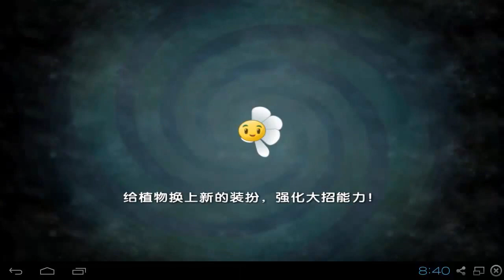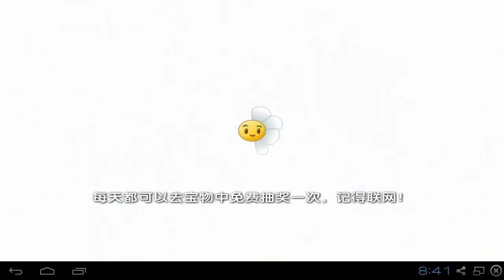Plants vs Zombies 2 Chinese - New Update 1.3.4 Preview: Sweet Potato